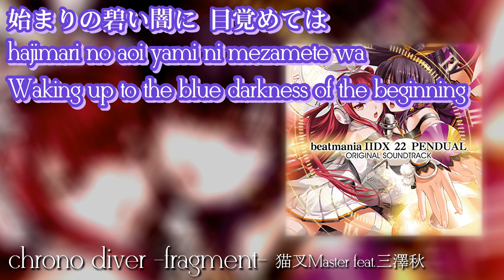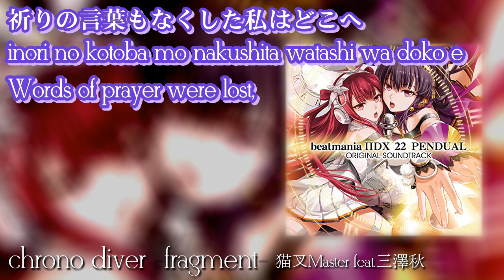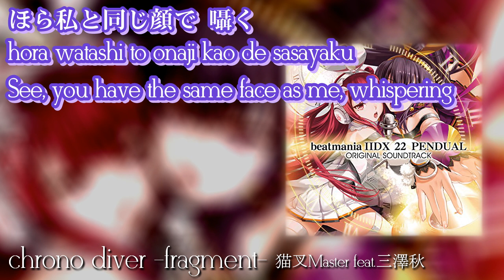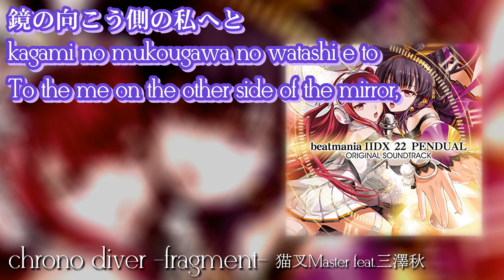Nekomata Master feat. Aki Misawa - chrono diver -fragment- (English subtitles)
chrono diver -fragment-
猫叉Master feat.三澤秋 (Nekomata Master feat. Aki Misawa)

Composition/Arrangement: 佐藤直之 (Naoyuki Sato / Nekomata Master)
Lyrics/Vocals: Aki Misawa
From: beamania IIDX 22 PENDUAL
Full version from Nekomata Master's 2014 album "follow slowly"

searching for any of the chrono diver songs on youtube used to give you a bunch of videos of fancy watches for some reason until like, a week ago